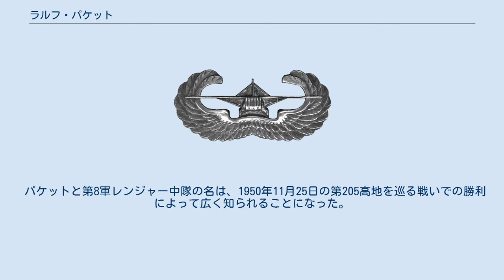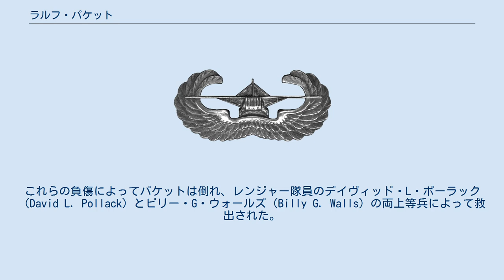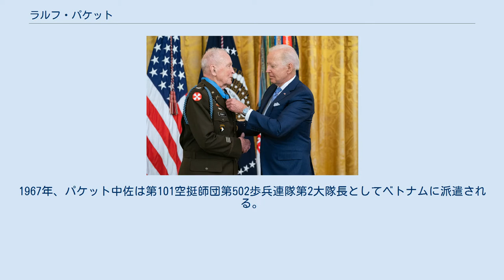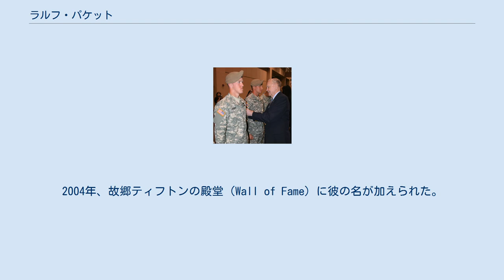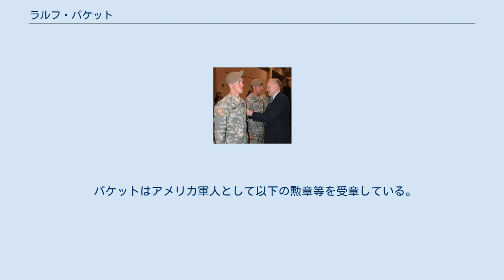ラルフ・パケット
ラルフ・パケット・ジュニア（Ralph Puckett Jr., 1926年12月8日 - ）は、アメリカ合衆国の軍人。
朝鮮戦争中、アメリカ陸軍の将校として第8軍レンジャー中隊の指揮を執った。
1950年11月25日、51人の隊員からなるレンジャー中隊は第205高地（Hill 205）を巡って中国人民志願軍と戦い、パケットはこの際の戦功から殊勲十字章を受章した。
 2021年5月21日、第205高地での戦功について、ジョー・バイデン大統領から改めて名誉勲章を授与された。
 1926年、ジョージア州ティフトンにて生を受ける。
 陸軍士官学校在学中は陸軍ボクシングチームの主将を務めていた。
1949年、卒業と共に歩兵科少尉に任命され、第8軍が駐留する日本に派遣された。
この直後、パケットはレンジャー部隊に志願したものの、第8軍側からは「レンジャー中隊に少尉は足りている」と伝えられた。
しかし、パケットは「分隊長や小銃兵としてでもよい」（本来は少尉より下級の下士官兵が務める役割）と返答して再志願を行った。
レンジャー中隊の編成を行っていたマギー大佐はパケットの積極的な姿勢に感銘を受け、通常は大尉が務める中隊長の職をパケットに与えた。
1950年10月11日、第8軍レンジャー中隊は朝鮮戦争只中の朝鮮半島へと派遣され、昼夜を問わず敵軍への襲撃を実施した。
 パケットと第8軍レンジャー中隊の名は、1950年11月25日の第205高地を巡る戦いでの勝利によって広く知られることになった。
第205高地は清川江を見下ろす戦略的要衝である。
戦闘が始まった時、戦力はわずか51人のレンジャー隊員のみで、最も近い友軍部隊でさえ1マイル以上離れており、その上で全周から完全に包囲されていた。
一方、夕方の時点でパケットが砲兵隊との調整を終えており、夜間の支援砲撃は可能だった。
 22時00分、迫撃砲の一斉砲撃と同時に中国軍の総攻撃が始まった。
中国軍は4時間半に渡って6度の攻撃を行ったが、パケットは自分たちを加害範囲に含むごく至近距離に対しての砲撃支援を要請してこれを退けた。
戦闘の最中、パケットは何度か負傷している。
1度目は手榴弾の爆発によって、2度目は彼が隠れた蛸壺壕の目前で起こった迫撃砲弾の炸裂によってである。
これらの負傷によってパケットは倒れ、レンジャー隊員のデイヴィッド・L・ポーラック（David L. Pollack）とビリー・G・ウォールズ（Billy G. Walls）の両上等兵によって救出された。
その後、パケットは後送され、1年間に渡って入院生活を送ることになる。
 朝鮮戦争の休戦後、パケットは陸軍歩兵学校レンジャー部の山岳レンジャー部隊に部隊長として2年間務めた。
その後、最初のレンジャー部隊顧問としてコロンビアに派遣され、コロンビア陸軍レンジャー学校の設立に携わる。
西ドイツ駐留の第10特殊部隊グループ（10th SFG）に移った後はBチームおよびCチームで指揮を執る。
1967年、パケット中佐は第101空挺師団第502歩兵連隊第2大隊長としてベトナムに派遣される。
同年8月、チューライ近くにおける防衛指揮の戦功から2度目の殊勲十字章に推薦される。
 パケットとレンジャー隊員ら（2010年） 1971年に大佐の階級で陸軍を退役し、アウトワード・バウンドに務めた。
また、その後はディスカバリー社（Discovery, Inc.）を創業したほか、ソフト・ハードウェア開発企業であるマイクロビルド社（MicroBilt, Inc.）に副社長として名を置いていた。
 1992年、レンジャー殿堂（U.S. Army Ranger Hall of Fame）にパケットの名が加えられた。
1996年から2006年まで第75レンジャー連隊の名誉大佐（Honorary Colonel）を務め、これに対し殊勲文民記章が贈られている。
パケットは歩兵学校の名誉教官とされており、卒業者向けの講演もしばしば担当する。
1998年にはセント・モーリス勲章を受章し、同年のレンジャー・オブ・ザ・イヤー（Ranger of the Year）には彼が朝鮮戦争で率いたレンジャー中隊が選ばれた。
1999年、ギャザリング・オブ・イーグルズの会員となる。
2004年、故郷ティフトンの殿堂（Wall o...